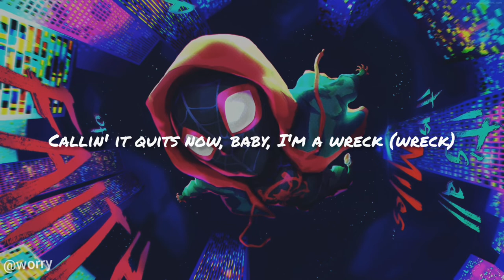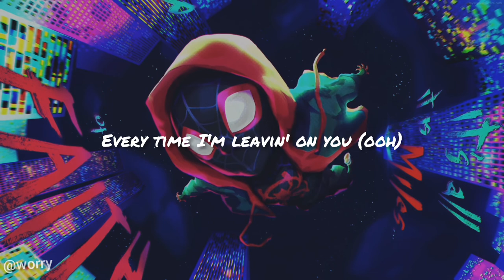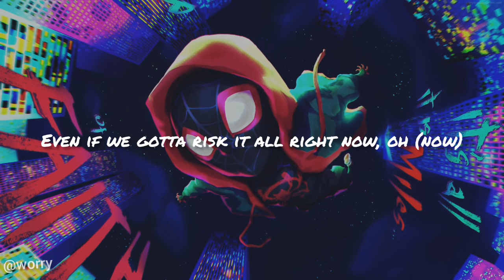Sunflower - Post Malone & Swae Lee (lyrics)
"Sunflower"
(from "Spider-Man: Into The Spider-Verse" soundtrack)

IF ANY CONTENT OWNER HAS SOME ISSUES WITH MY VIDEOS
PLEASE DIRECT MESSEGE ME ON INSTAGRAM OR ANY OTHER